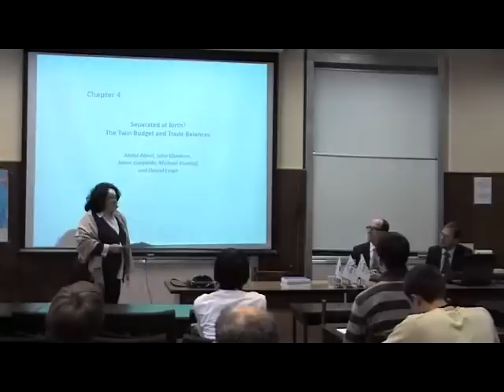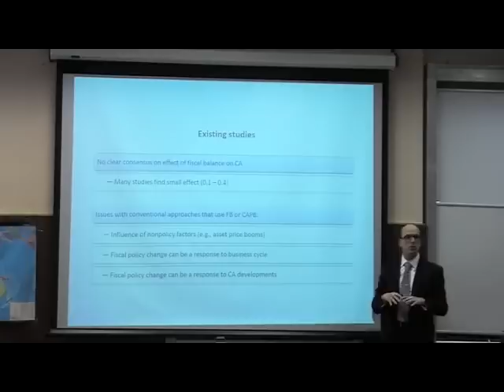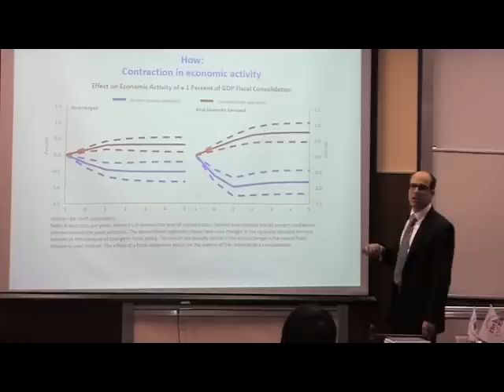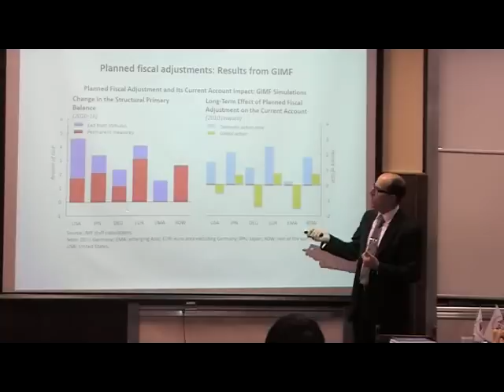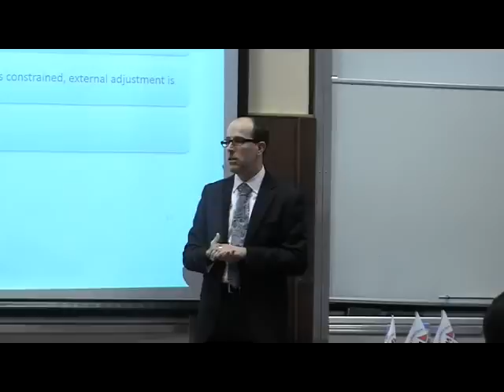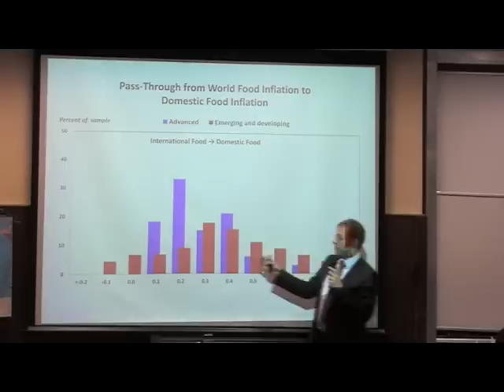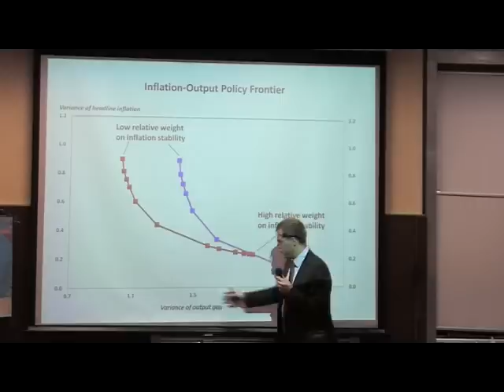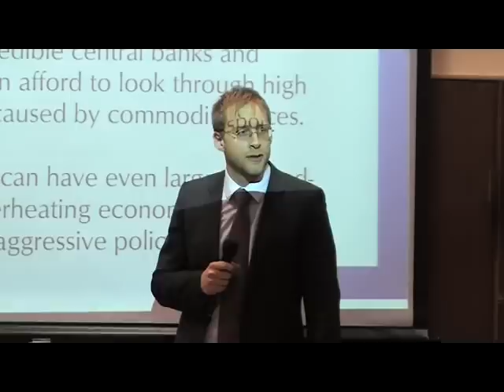Leigh D., Bluedorn J.C. (open seminar). The Twin Deficits and Commodity Price Swings (IMF)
Public Seminar: Daniel Leigh and John Christopher Bluedorn (Economists, IMF) "The Twin Deficits and Commodity Price Swings"